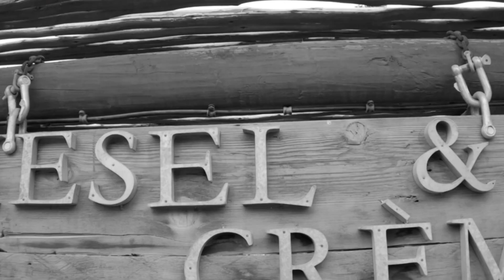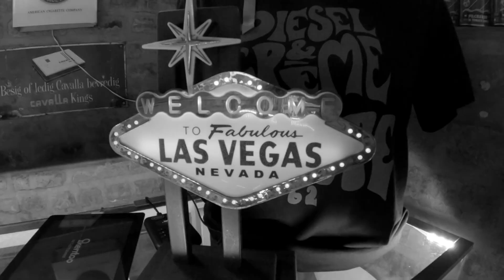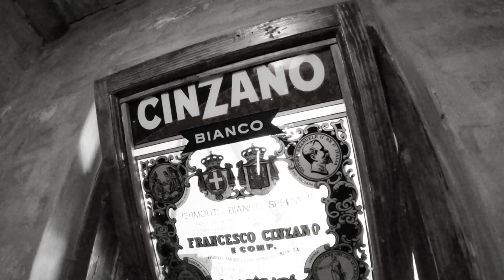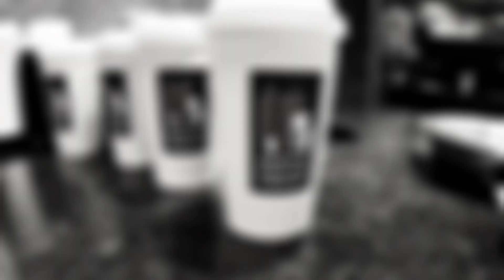Day Five 21 December 2020